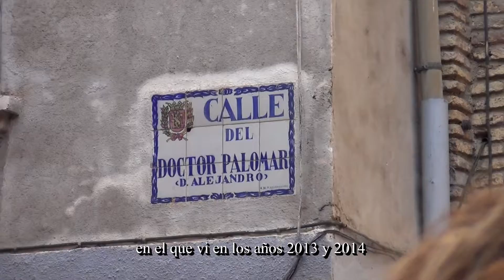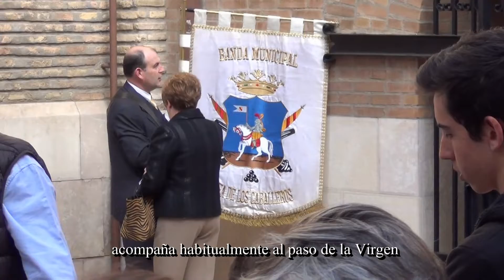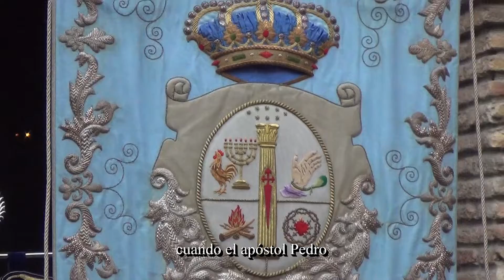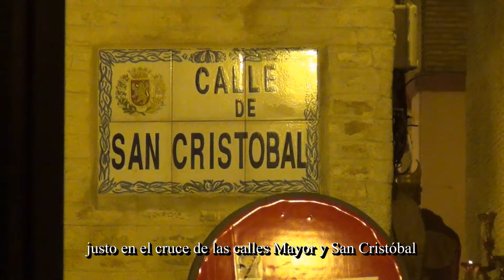Semana Santa de Zaragoza 2019 - Domingo de Ramos - Cofradía de la Humildad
Estación de Penitencia de la Hermandad y Cofradía de Nazarenos de Jesús de la Humildad Entregado por el Sanedrín y de María Santísima del Dulce Nombre del día 14 de de abril de 2019, festividad del Domingo de Ramos, en la Semana Santa de Zaragoza.